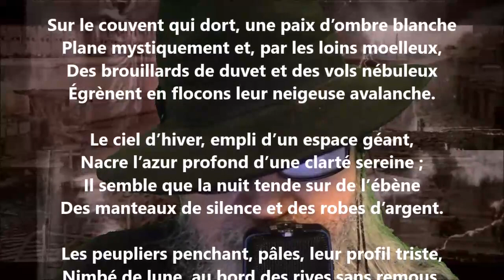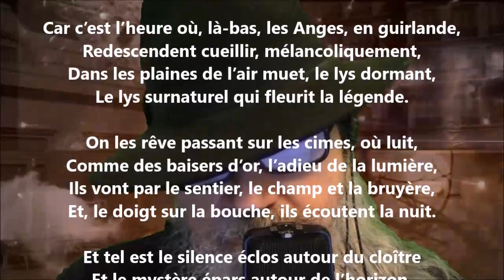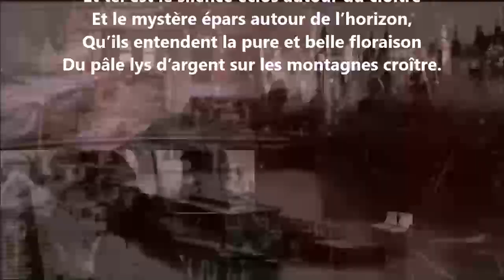Soir religieux I - Émile Verhaeren lu par Yvon Jean